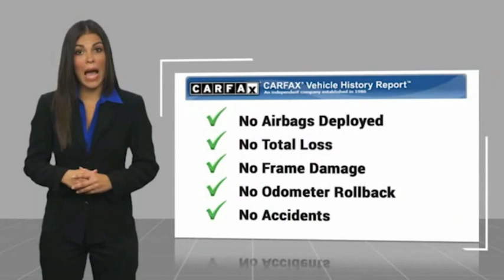2017 Jeep Grand Cherokee VAN NUYS LOS ANGELES SAN FERNANDO VALENCIA CANOGA PARK TV11746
2017 Jeep Grand Cherokee Laredo 4x4

RUSSELL WESTBROOK CHRYSLER DODGE JEEP RAM PROUDLY SERVICING VAN NUYS, LOS ANGELES, SAN FERNANDO, VALENCIA, CANOGA PARK, & SURROUNDING SOUTHERN CALIFORNIA LOCATIONS. THIS GRAY 2017 Jeep GRAND CHEROKEE IS EQUIPPED WITH A 3.6L V6 24V VVT, AUTOMATIC TRANSMISSION, AND RECEIVES AN ESTIMATED 18 City/25 Hwy MPG. CONTACT RUSSELL WESTBROOK CHRYSLER DODGE JEEP RAM OF VAN NUYS TO SCHEDULE A TEST DRIVE AND TAKE THIS 2017 Jeep GRAND CHEROKEE HOME TODAY, OR VISIT OUR SHOWROOM CONVENIENTLY LOCATED AT 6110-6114 VAN NUYS BLVD VAN NUYS, CA 91401. STOCK #: TV11746 | 2017 Jeep Grand Cherokee Laredo 4x4 AIR CONDITIONING ALLOY WHEELS 2017 Jeep GRAND CHEROKEE Laredo 4x4 **7-YEAR / 100,000 MILE CPO WARRANTY**, **BACKUP CAMERA**, **SIRIUS XM RADIO**, **BLUETOOTH WIRELESS / HANDS FREE**, **UCONNECT**, 4WD, 18 Wheel & 8.4 Radio Group, 180 Amp Alternator, 1-Year SiriusXM Radio Service, 6 Month Trial (Registration Required), 7 & 4 Pin Wiring Harness, 8.4 Touchscreen Display, Auto-Dimming Rear-View Mirror, Bright Side Roof Rails, Class IV Receiver Hitch, For Details Visit DriveUconnect.com, For More Info, Call , Heavy-Duty Engine Cooling, Instrument Cluster w/Off-Road Disp. Pages, Nav-Capable! See Dealer for Details, Power 4-Way Driver Lumbar Adjust, Power 8-Way Driver/Manual Passenger Seat, Quick Order Package 23E, Radio: Uconnect 3C w/8.4 Display, Rear Load Leveling Suspension, Roadside Assistance & 9-1-1 Call, SiriusXM Satellite Radio, Trailer Tow Group IV, Uconnect Access, Wheels: 18 x 8.0 Satin Silver Aluminum. Certified. At Russell Westbrook Chrysler Dodge Jeep Ram of Van Nuys we provide premium customer service with a hassle-free buying experience. Make sure to ask about our $0 Down Financing on this vehicle! FCA US Certified Pre-Owned Details: * Warranty Deductible: $100 * Powertrain Limited Warranty: 84 Month/100,000 Mile (whichever comes first) from original in-service date * Includes First Day Rental, Car Rental Allowance, and Trip Interruption Benefits * Vehicle History * Roadside Assistance * Limited Warranty: 3 Month/3,000 Mile (whichever comes first) after new car warranty expires or from certified purchase date * 125 Point Inspection * Transferable Warranty At Russell Westbrook Chrysler Dodge Jeep Ram or Van Nuys, every customer is a winner! All vehicles feature Market-Based Pricing, CARFAXTM Vehicle History Reports, and reconditioning records. Russell Westbrook Chrysler Dodge Jeep Ram or Van Nuys - A Team Above All - Above All, A Team! STOCK #: TV11746 | VIN: 1C4RJFAG8HC742918 | 2017 Jeep Grand Cherokee Laredo 4x4 AIR CONDITIONING ALLOY WHEELS Russell Westbrook CDJR of Van Nuys